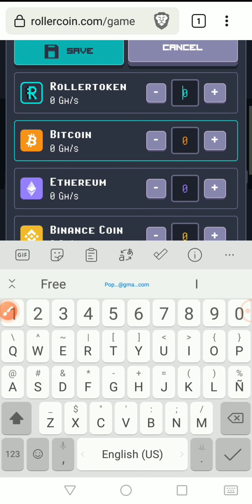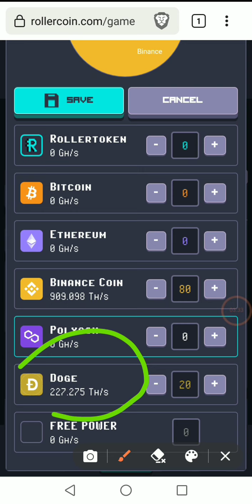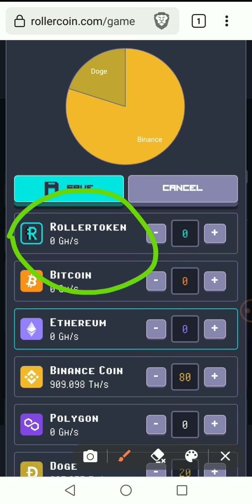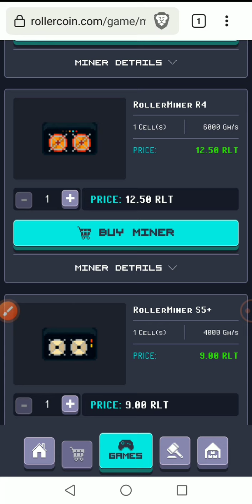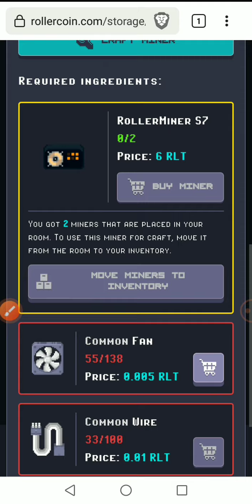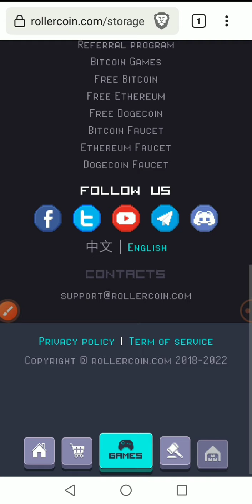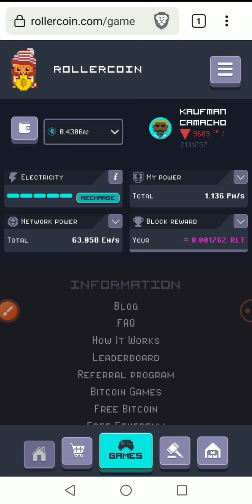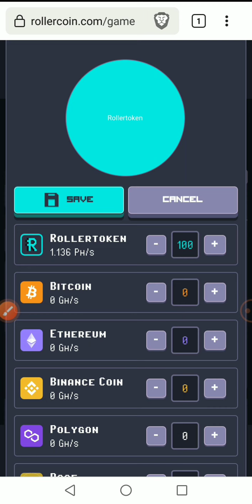EP.4 วิธีเปลี่ยนกำลังขุดไปขุดเหรียญอื่นๆบน Rollercoin​ | Rollercoin​ Game Cloud Mining NFT Game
สมัครเคลมเหรียญทำวันเดียวถอนได้ :👇👇

เคลม Shibainu 52 ล้านทุกๆ 1 นาที

สมัครเคลมเหรียญ ลิ้งสมัคร

สมัครขุด Dogcoin  ฟรีๆ กำลังขุด 5000 GH/s สมัครลิ้ง

ขุด SHIB ( Shiba inu )​ ขุดเหรียญ Shiba inu วันละ 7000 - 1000 เหรียญ  สมัครได้ที่ลิ้ง

ขุดเหรียญ ฟรี กำลังขุด 160GH/s

กลุ่ม Facebook : ยังไม่ได้ทำครับ